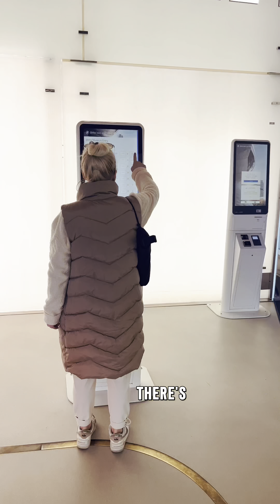Munich Tour, (We love Germany)